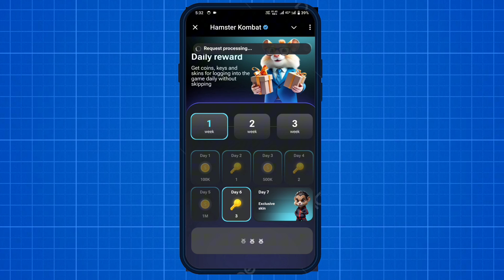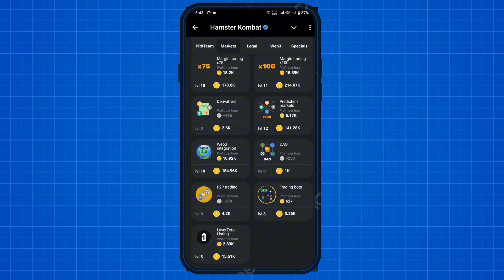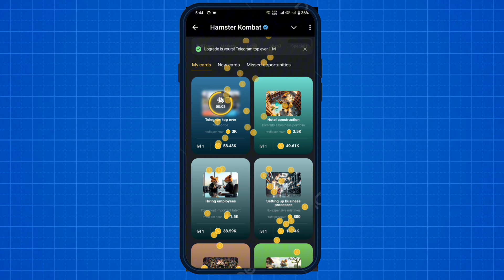Hamster Kombat Daily Combo 11 September | 10th to 11 September | Hamster Daily Combo Today 11 Sept💰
hello guys aaj ki es video me bataya gya hai ki 10th to 11 September daily combo kaise complete kar sakte hai

Your Queries-:
- Hamster Kombat
- Hamster Combo
- hamster kombat daily cipher code September 11
- hamster kombat daily cipher Morse September 11
- hamster kombat daily cipher September today 11
- hamster kombat daily cipher 11 September
- hamster kombat daily cipher combo 11 September
-  11 September daily Combo
- daily Cipher Hamster Kombat September 11
- daily chiper
- today daily combo
- aaj ka combo card
- aaj ka daily combo card
- aaj ka daily combo
- 11 september combo card
- 11 september ka combo card